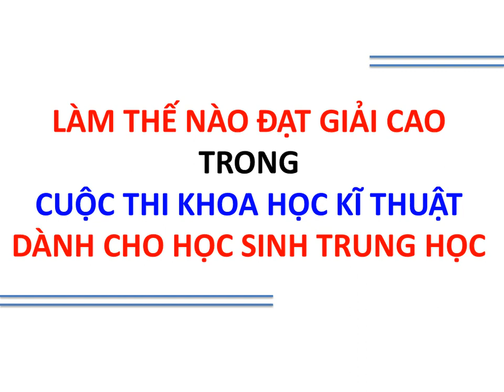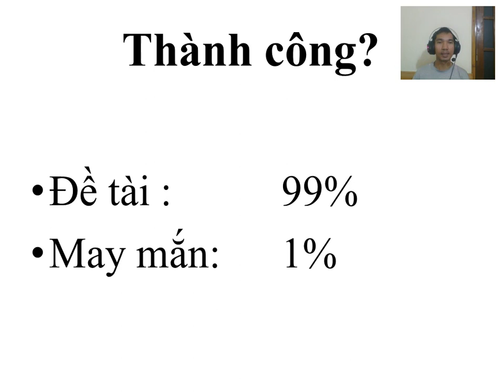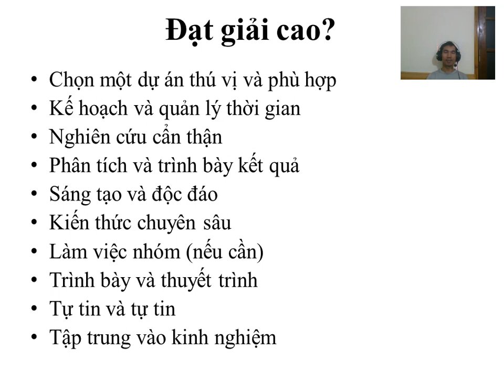Làm thế nào đạt giải cao trong cuộc thi KHKT cho học sinh trung học?